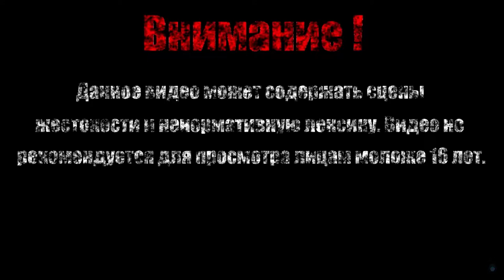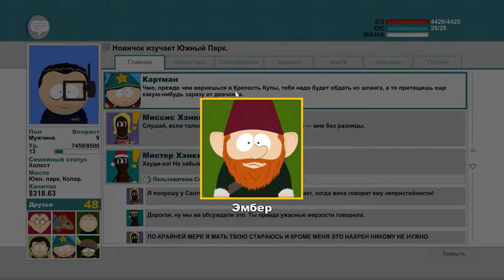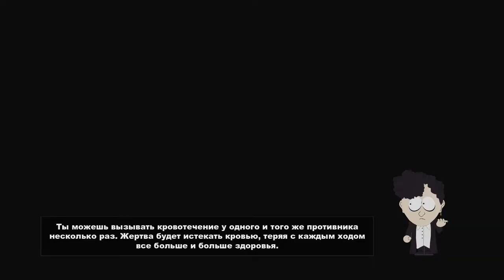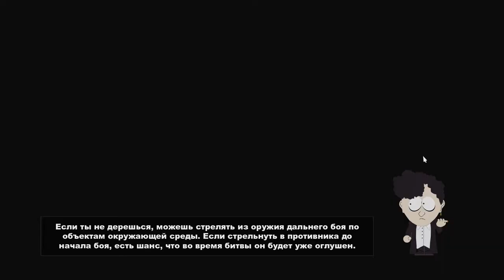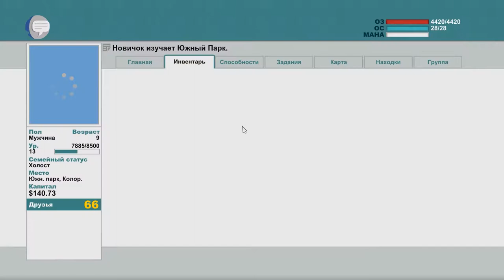СМЕНИЛ ИМИДЖ【South Park - The Stick of Truth】#13